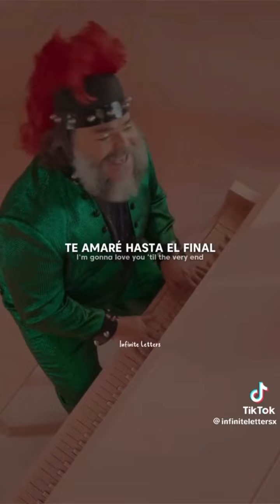Jack black sings peaches